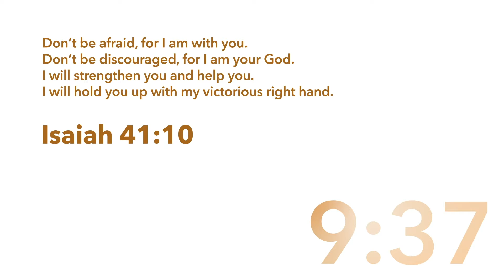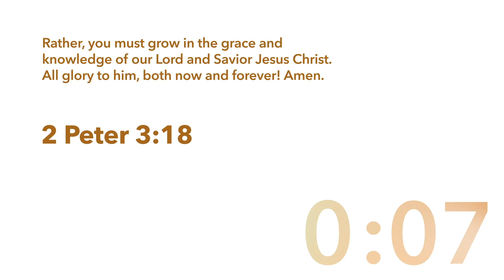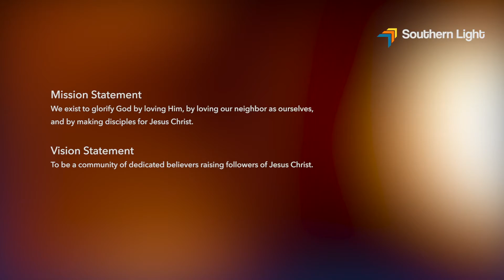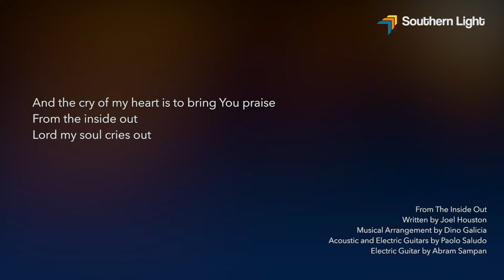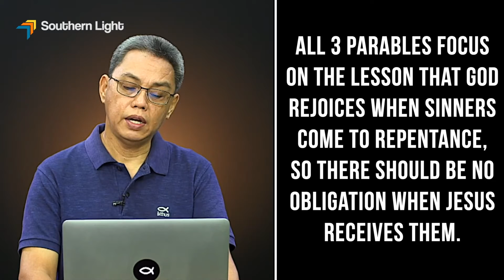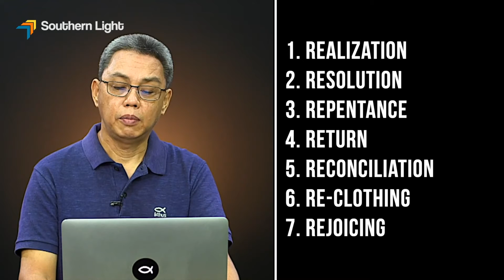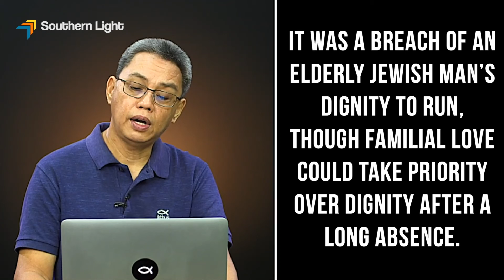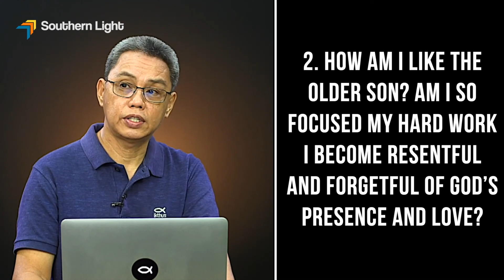062021 Online Worship Service